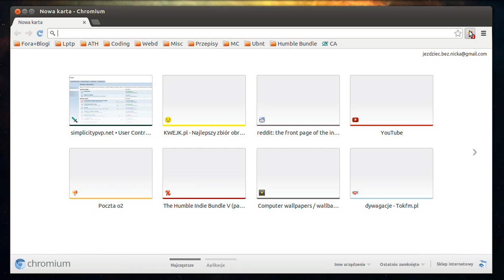Wieszający się aplet poczty O2.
Jak żyć, panie premierze? Jak żyć?